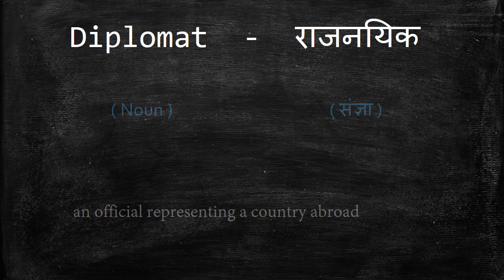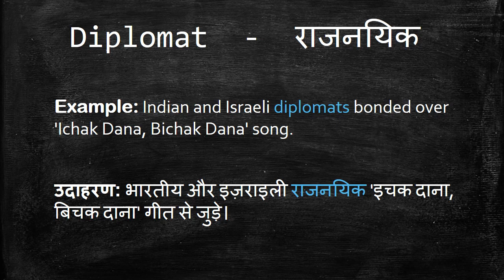Meaning of Diplomat in Hindi - HinKhoj Dictionary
Diplomat means ambassador, envoy and  emissary.
We choose this word as Word of the day with sentence example -Indian and Israeli diplomats bonded over 'Ichak Dana, Bichak Dana' song. Here Diplomat is used as a noun. To find more meaning and word details